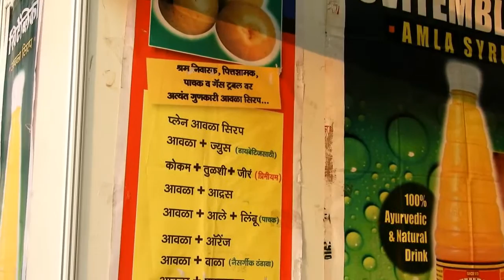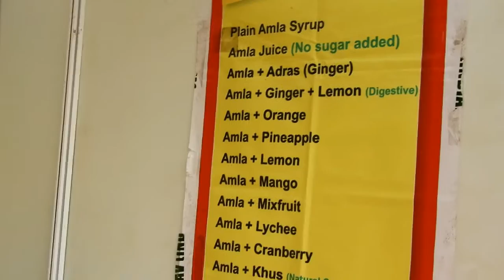मी मुलुंडकर २०१७ Mast Mumbai Mi Mulundkar 2017